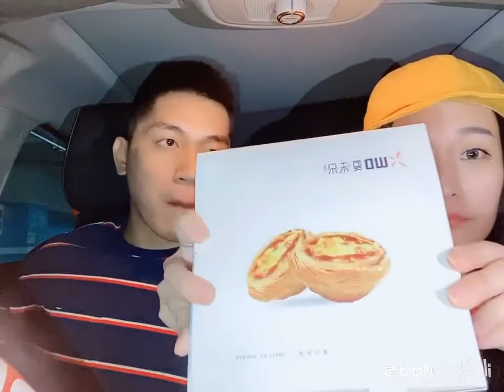【七七】吃播63 汉堡 雪媚娘 甜甜圈 蛋挞 派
试着在车里拍的
想看看效果怎么样

微博：他们要把我变成蔬菜
微信：xiaoshucai0811
           dwbb1441
美拍:20548762（周五周六晚上9点直播）